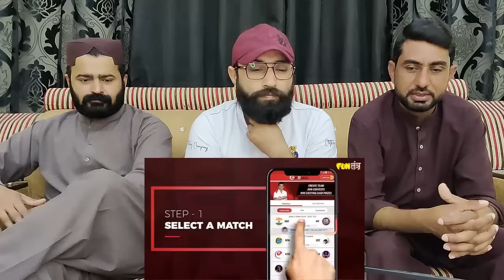Kejriwal को जेल Liquor Scam Explained ED Arrest Kejriwal RJ Raunac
Credits:
Video Title: Kejriwal को जेल  Liquor Scam Explained  ED Arrest Kejriwal  RJ Raunac